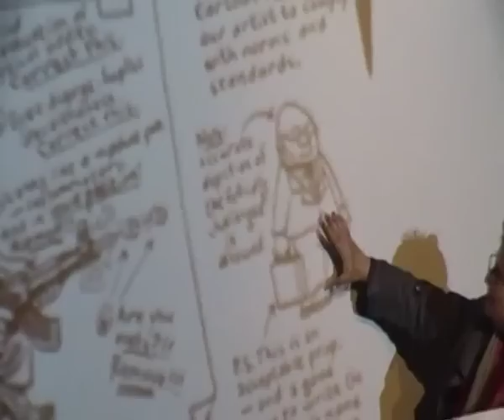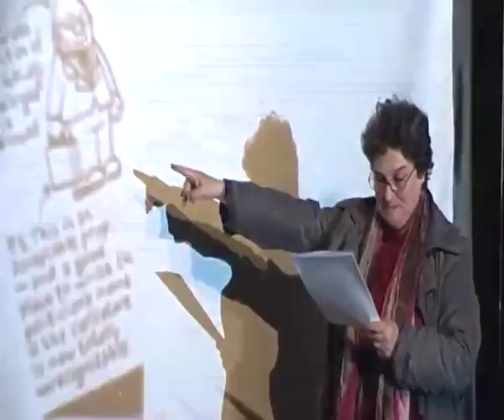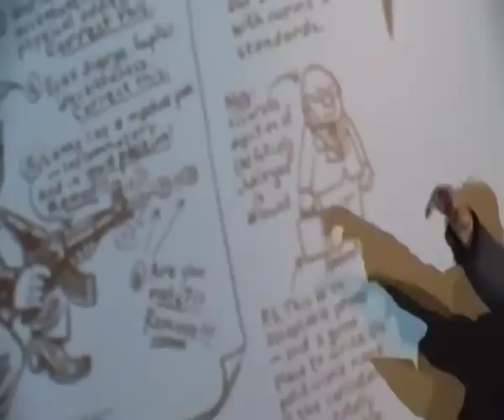Marlene van Niekerk